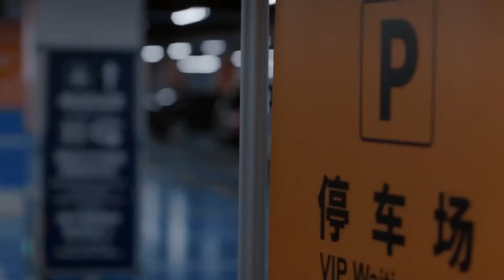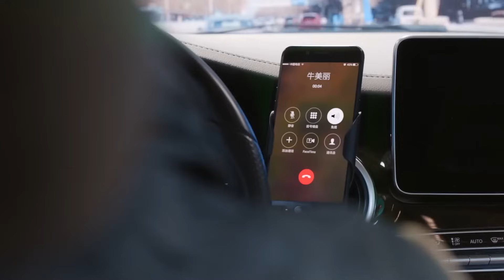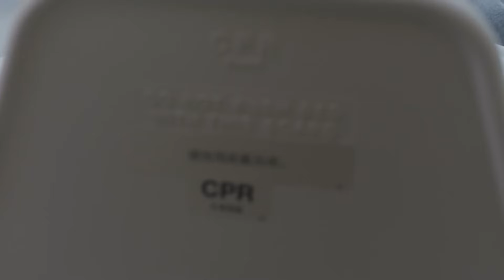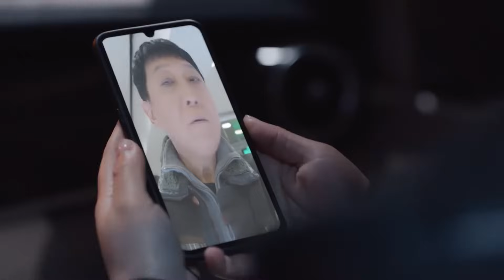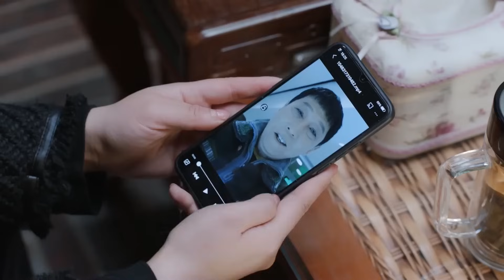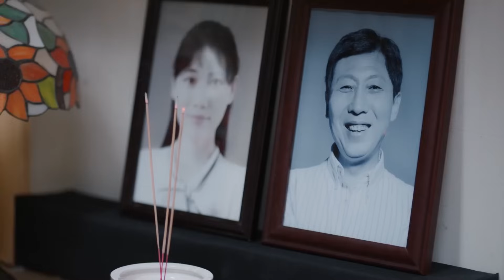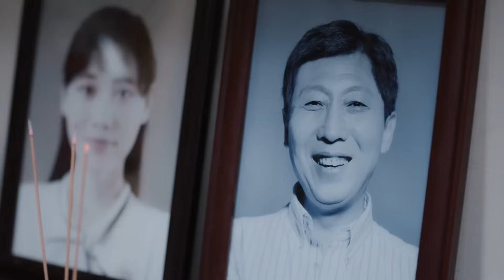【พากย์ไทย】ตอนที่ 43 | สานฝันสนั่นรัก - Mr. Fighting | ( เติ้งหลุน , หม่าซือฉุน )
📍เรื่องย่อ : ห่าวเจ๋ออวี่เข้าวงการบันเทิงมาตั้งแต่10ปีก่อนด้วยการเข้าร่วมรายการรายการนึง แต่10ปีให้หลัง เขากลับเป็นศิลปินที่ถูกลืม แต่แล้ววันนึงเขาก็ได้มาพบกับคนขับรถรับจ้าง และฝูจึ ผู้ทำหน่้าที่ผู้ช่วยที่ทำทุกอย่างให้ห่าวเจ๋ออวี่ ทำให้อนาคตของเขาเปลี่ยนไปจากหน้ามือเป็นหลังมือ สุดท้ายแล้วห่าวเจ๋ออวี่ โดยมีความรักหล่อเลี้ยงจิตใจ แต่จุดที่ทำให้เกิดการแตกหักเมื่อพ่อของฝูจึ เสียชีวิต ห่าวเจ๋ออวี่ไม่สามารถมาดูแล ปลอบโยนได้ จึงต้องเลิกลากัน แต่ฝูจึบอกให้ห่าวเจ๋ออวี่ต้องเป็นดาราตามที่คาดหวังให้จงได้เขาจึงกลับไปพร้อมแรงผลักดัน เข้าเรียนการแสดง  จะกลับมาโลดแล่นในวงการตามที่ตัววาดฝัน